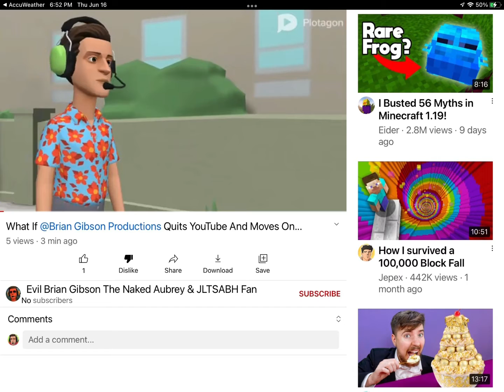Evil Brian gibsons channel is deteriorating